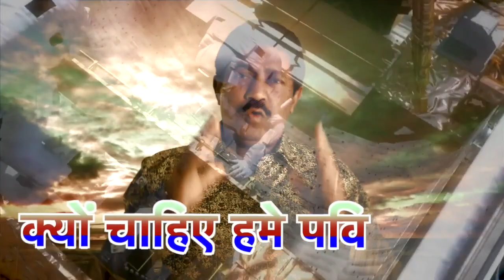पवित्रता है क्या ? | क्यों चाहिए हमे पवित्रता ? | Holy | Jesus Christ | Bible | Church |God | NASA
पवित्रता है क्या ? | क्यों चाहिए हमे पवित्रता ? | धार्मिकता क्यों चाहिए हमे ? | Holy | Jesus Christ | Bible | Church | God | | NASA

My name is Bishop Lavin Morar and I upload Biblical Teaching and Preaching and Teaching in Hindi and English from California USA.  You can always find fresh and new Preaching and Teaching based on Biblical and Gospel Truths.

मैं बिशप लविन मोरार कैलिफ़ोर्निया अमेरिका से हिंदी और इंग्लिश में बाइबल पर आधारित शिक्षाए और प्रचार बराबर डालता रहता हूँ| आप अपने पूरे परिवार के साथ देखें और बहुत आशीष पायें।परमेश्वर के वचन को गहराई से समझने के लिए मेरे इस चैनल को लाईक और सब्सक्राइब ज़रूर कीजिए